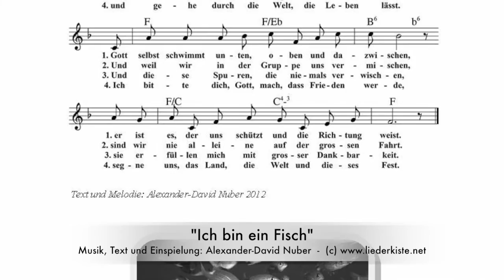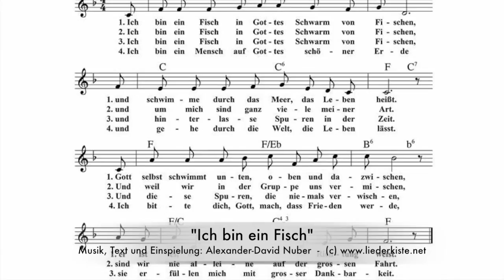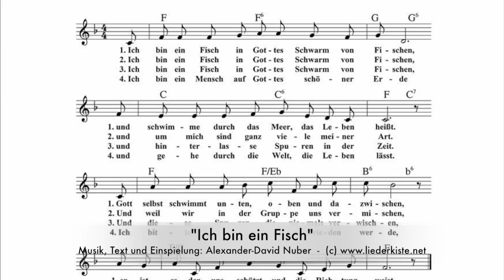Ich bin ein Fisch in Gottes Schwarm